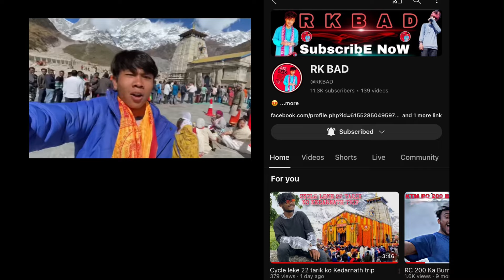b boys hai Kaziranga National Park pe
RK BAD KA TRIP VIDEO